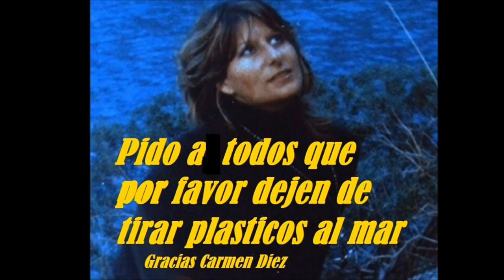Tumba Tumba Tumbate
🎉🎈✨🌺🌺🌺🌠🎆Gracias por compartir 🌻🌻🌻🌺 🎉🎈Love and roses 🌺🌺🌵🌺 🎉🎈 🌺🌻🌻🌻🌺 🌻🌻🌻🎇🍸Thanks for   sharing🎉🍸🌺🌺🌺🎉🍷💋🎉🌻🌻🌻🎈🌺🌺🌺
 TUMBA
En la tumbona mirando al sol
Junto a la playa me tumbo yo
En chillaos de la terraza
Me tumbo y mando algún what´s up

Tumba tumba retumba y tú tumba

Bajo un pino
Nos tumbaremos
Encima de una manta
Si el tiempo es bueno

En las tumbonas
De las piscinas
Hay que guardar
Mucha disciplina

Yo me tumbo
Encima la toalla
En las arenas
Blancas de la playa

Y si puedo
Me tumbo a la sombra
Que el sol quema
Como una bomba

Cada noche
Me tumbo en la cama
Y me levanto
Hasta por la mañana

Si te tumba
Algún temporal
No dudes nunca
Volverte a levantar

Mary Carmen Diez Colorado